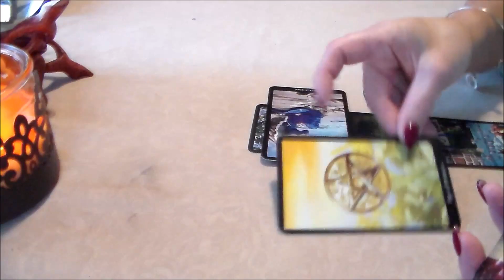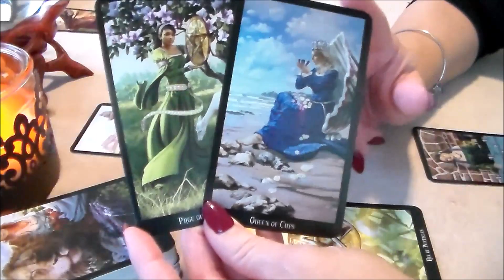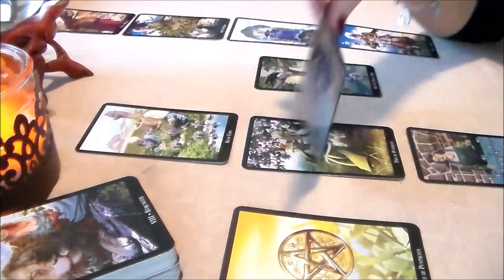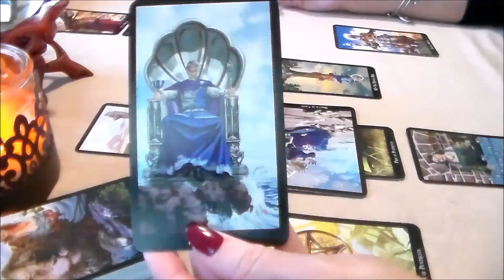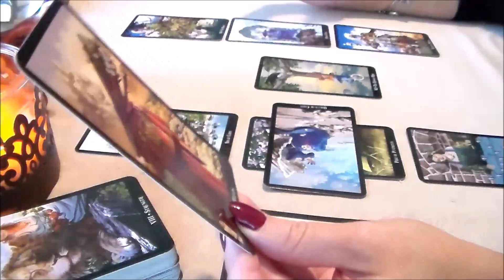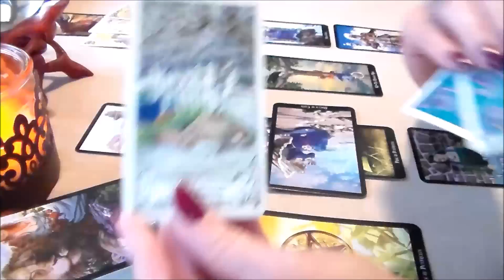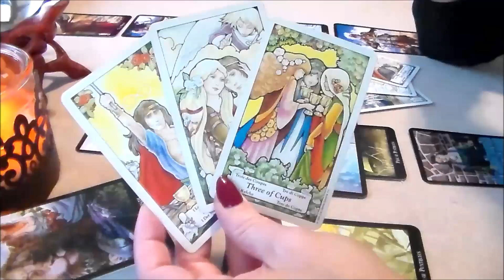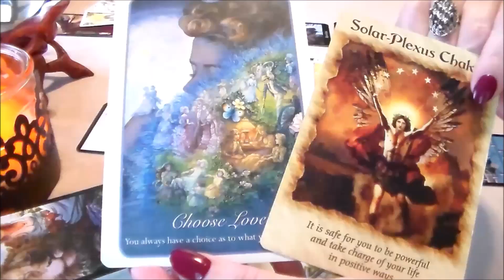Aquarius October 2017 Monthly Tarot Forecast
Here is Aquarius October 2017 Monthly Tarot Forecast. I'd like to Thank all of my subscribers & everyone who supports my channel! Thank you for all of your likes, shares, & subscribes! For This Reading, I am using The Witches Tarot Deck along w/The Angel Therapy Oracle Cards by Doreen Virtue.

☆ This Month's Nail Color is What's the Hatter with You? By OPI